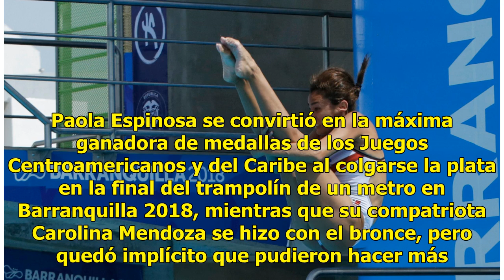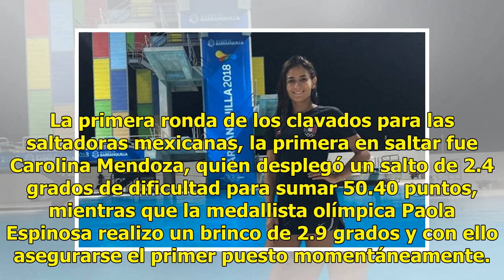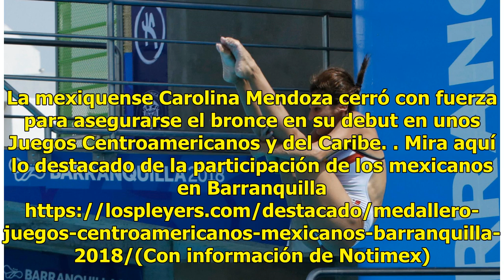Paola Espinosa gana plata en trampolín de un metro en Centroamericanos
Las clavadistas mexicanas Paola Espinosa y Carolina Mendoza ganaron las medallas de plata y bronce, respectivamente, en la final del trampolín de un metro en los Juegos Centroamericanos y del Caribe de Barranquilla 2018, el oro fue para la colombiana Diana Pineda. La colombiana Pineda se aseguró lo ...